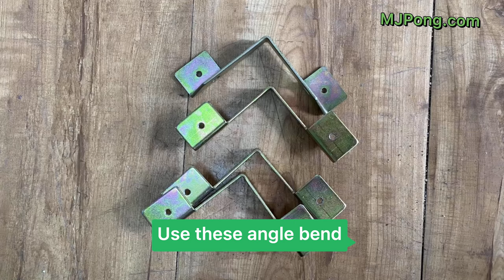How to assemble automatic mahjong table?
We enable you to enjoy the joy and fun to the fullest.

THIS VIDEO IS TO SHOW

WHY MAHJONG THOUGH?

Mahjong is not only the game brings you fun and joy, but also help you to learn and master strategy, negotiation as well as improve memory skill.

With many years history, Mahjong still stands out among all the games, which teaches patience, sharpens people's mind, prevent isolation for people of all ages. It's more than a kind of game indeed.

OUR MISSION

1. Developing and manufacturing Mahjong table at an attainable price.

2. Conducting top-level quality standards at every step of the manufacturing process.

3. Bringing you best Mahjong table to make you enjoy the fun to the most.

OUR STANDARD
Responsible, dedicated, high-standard.
TABJONG is a company that has been focusing on manufacturing Mahjong table more than 30 years. We get the most passionate and professional team to be dedicated to production process and quality control. Every table is carefully made according to our high standard. We make sure every product delivered to you perfectly and we ensure it’s flawless for years to come.